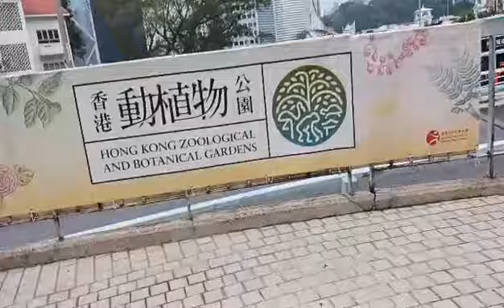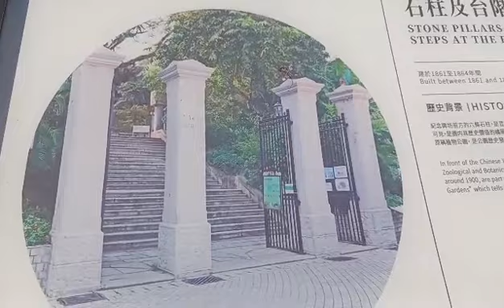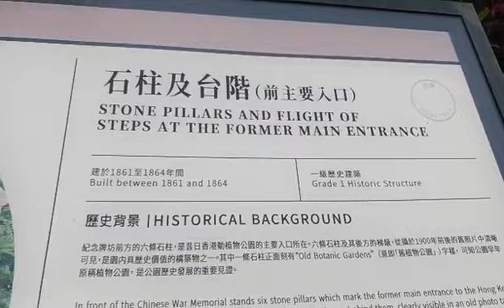quick visit at Botanical Garden